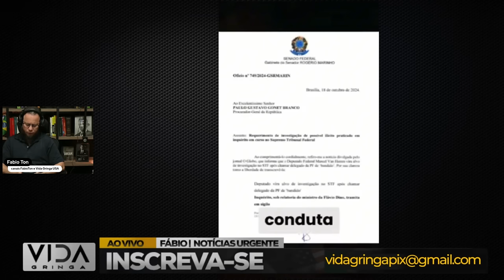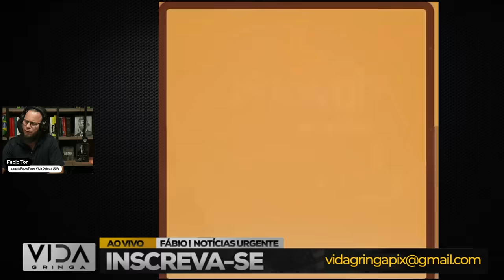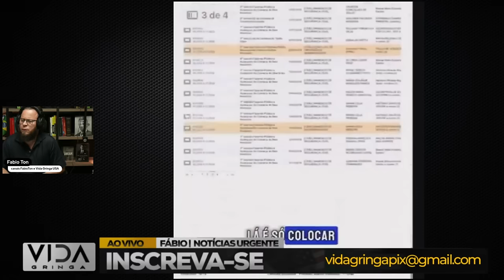VIRADA DE JOGO: O JAGUNÇO do MORAES se deu mal